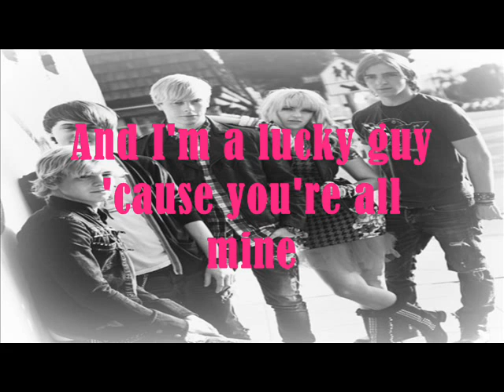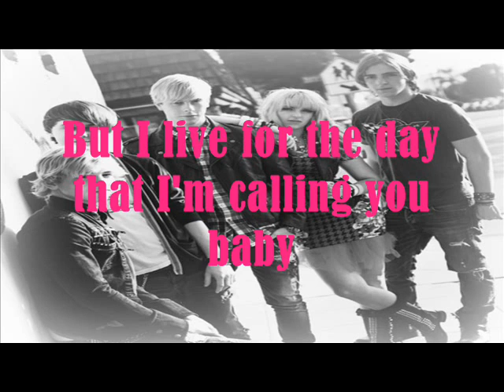Fallin' For You-R5 (Lyrics Video)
I'll upload the WHOLE EP when it comes out :)